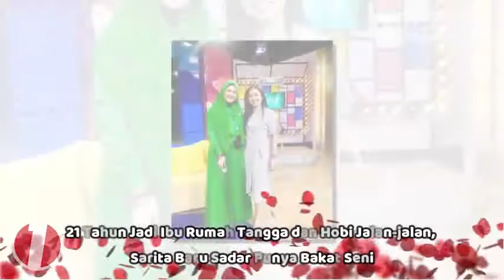Gakk Nyangka...! Ibu Ini Baru Sadar Punya Bakat Seni, Setelah 21 Tahun Jadi Ibu RT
Selama menikah hanya menjadi ibu rumah tangga yang punya hobi jalan-jalan, Sarita Abdul Mukti tak pernah berpikir terjun ke dunia hiburan. Namun pasca cerai dari Faisal Haris, Sarita baru sadar bahwa dirinya memang memiliki bakat seni

✅ Channel ONE AIR | Infotainment | Showbiz | Selebritis | Gosip | Viral News |

Good News Bring Happiness 😘👌,
Good Vibes Makes Good Stories ☮️☯️

GRATIS SELAMANYA!! 😉
Ditunggu komentarnya juga ya... 🙏🏻

Terima kasih atas 𝘺𝘰𝘶𝘳 𝘴𝘶𝘱𝘱𝘰𝘳𝘵 💋